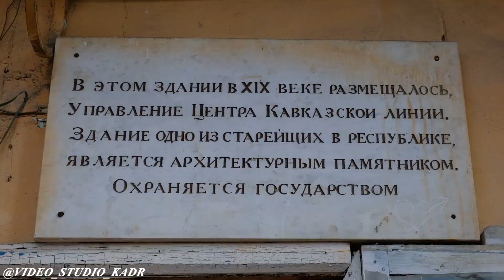САМЫЙ СТАРЫЙ ДОМ В НАЛЬЧИКЕ. (СПЕЦИАЛЬНЫЙ РЕПОРТАЖ ОТ ВИДЕОСТУДИИ "КАДР")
Если вы хотите узнать о самом старом доме в Нальчике, то вам стоит посмотреть этот небольшой сюжет. Здесь мы расскажем о том, когда, зачем и для кого он был построен, что в нём находилось и кто там жил. Репортаж о нем мы делали ещё на местном телевидении 12 лет назад. И затронув эту тему, мы надеялись что власти и определенные люди обратят на него внимание, точнее на его состояние. Но шли годы и ничего не менялось. Более того, дом признали аварийным и жить там небезопасно. И вот сегодня, мы вновь сняли небольшой сюжет о нём. Может быть в этот раз мы сможем обратить на него внимание. К сожалению мы набрали очень мало информации по истории этого особняка, так как никто из местных историков ничего не знает, кроме Виктора Николаевича Котлярова. В ИГИ и Государственной библиотеке и Архиве КБР нет информации вообще. Пишите в комментариях интересную информацию о нем, если что-то от кого-то слышали.